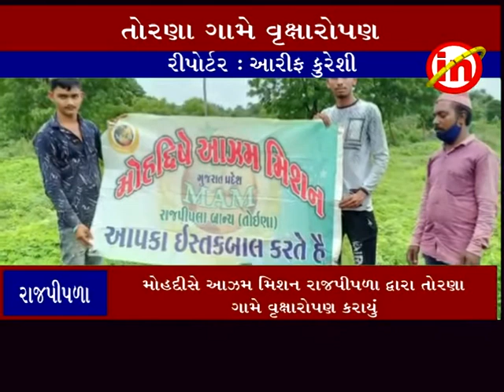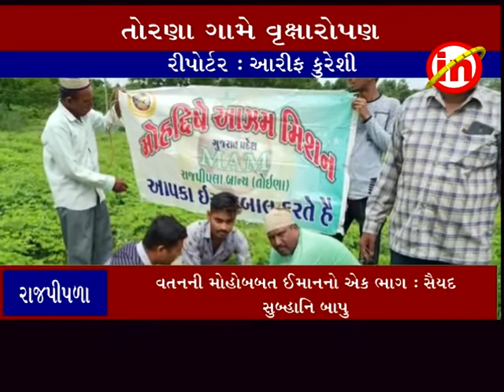રાજપીપળા ઃ મોહદ્દીસે આઝમ મિશન રાજપીપળા દ્વારા તોરણા ગામે વૃક્ષારોપણ કરાયું